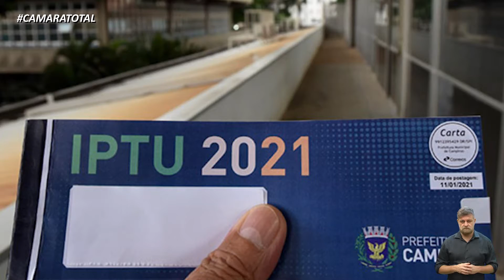CÂMARA TOTAL - ORIENTAÇÕES IPTU 22-01-2021